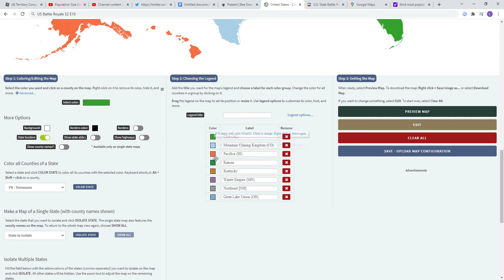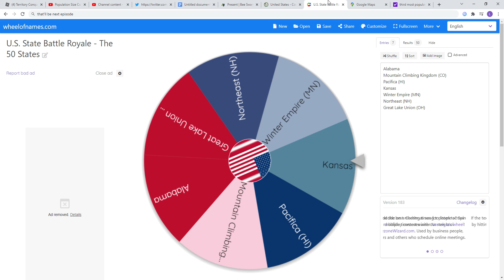US Battle Royale S2 E10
This is different from your normal battle royale.